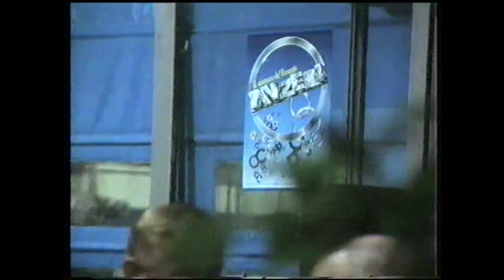Il Premio Nobel Rita Levi Montalcini a Bulciago, 20 Giugno 2001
Consegna di una Borsa di Studio con Rita Levi Montalcini, Angelo Colombo, Angelo Negri, Angelo Panzeri